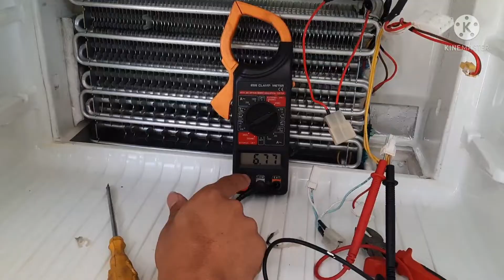geladeira electrolux dff37,dff40, dff44,não gela em baixo teste resistência e rede sensor!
geladeira electrolux dff37,dff40, dff44 nao gela em baixo resistencia e rede sensor

📲Entre na nossa comunidade do telegram para receber conteúdo exclusivo e fazer parte da nossa família!!

eladeira,geladeira brastemp,geladeira electrolux,geladeira frost free,geladeira consul,geladeira panasonic.

refrigeração,curso de refrigeração,curso refrigeração,ciclo de refrigeração,refrigeração e climatização,curso de refrigeração online,curso de refrigeração e climatização